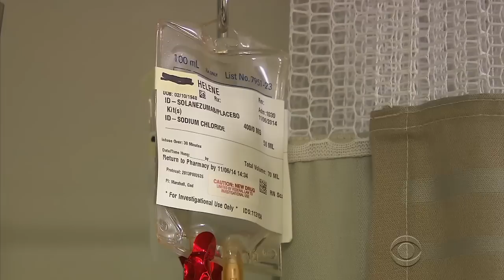Clinical trial hailed as "game changer" for Alzheimer's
"For the first time I think we have a chance to really change the course of Alzheimer's disease," says Dr. Reisa Sperling. She's leading a clinical trial testing whether a drug called Solanezumab can slow down or even prevent Alzheimer's disease. Wyatt Andrews reports.